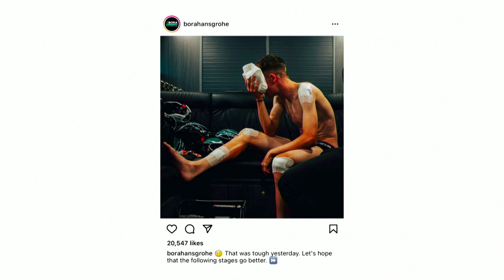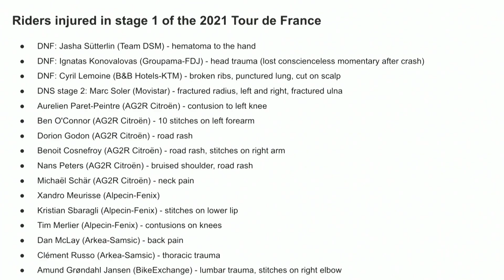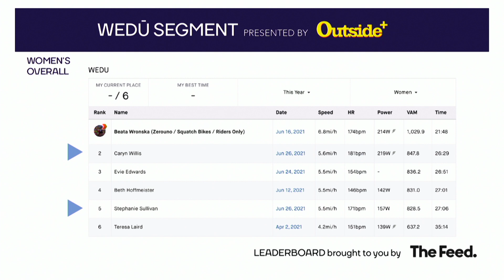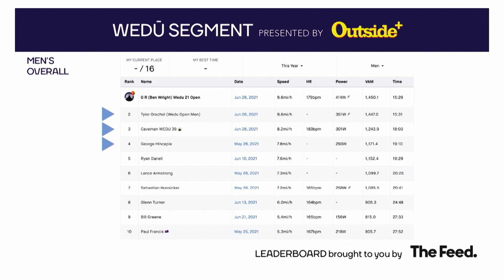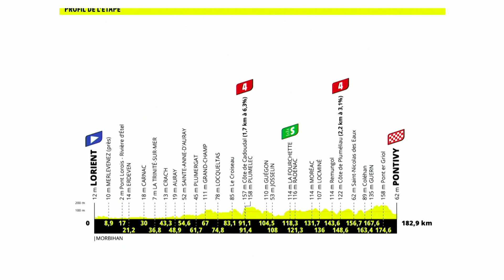2021 Tour de France Stage 2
They call him MVP for a reason. A day after missing out van der Poel jumps from the group on the first trip up the Mur-de-Bretagne and goes on to win the stage and take yellow. The guys talk about the fallout from yesterday's crashes. They also discuss the Jumbo strategy, a tough day for Ineos and Froome's gutsy ride.

The WEDŪ Season Pass takes you to the promised land of endurance lore. To experience mind, body, and life breakthroughs, we’ve gone the extra mile to create a community filled with tips, lessons from Lance Armstrong, and exclusive challenges and discounts to help you find the next level.

THEMOVE is presented by OURA. Visit OURA to learn more about the most accurate sleep and health device on the market.

Get a free sample pack of LMNT for the cost of shipping